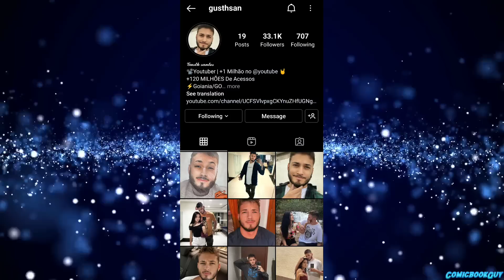Dragon Ball Hakai Pt 04 | Legend of Beerus | Lord Taron Hakai'd the Monster from Makai world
Dragon Ball Hakai | Story of Beerus Pt 04 | Lord Taron Hakai'd the Monster from Makai world

Thumbnail Credit:-